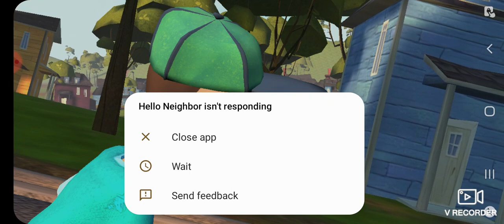how to kill hello nieber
a littel man wet yo his nabers hous and try to get in sade and to get a nife to kil his naber
and it did not work and he has a nather idea
5he naber has a weak nis and it is his children
do the littel man went to take a photo of the wall
and used a nife and lock the naber to came out
to the back jaard and used a hamer to destroy
the photo